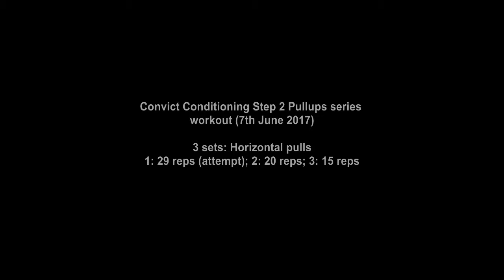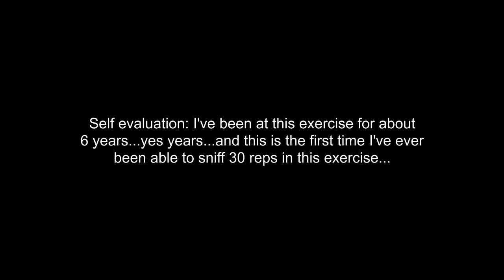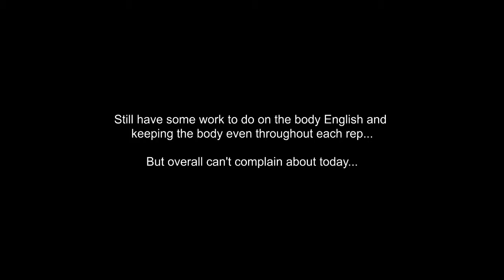Calisthenics vlog: Convict Conditioning Pullup series S2: Horizontal pulls workout 7th June 2017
Horizontal pulls workout completed on 7th June 2017. Workout based on Convict Conditioning title from DragonDoor. com

0:17 - Set 1: 29 rep attempt (ended up being 30 reps. New PR!)
3:39 - Set 2: 20 reps
5:59 - Set 3: 15 reps

Any comments and suggestions, put them in the comments section below. All feedback welcome

Track: 2016 New Soca Beats Carnival Soca Riddim
Free Soca Beats Free Soca Riddim
Created by:  Dj Henry of RP Music, Inc

Song: Halcyon & Starlyte - Escape With Me
Artists: Halcyon, Starlyte and Charlotte Haining